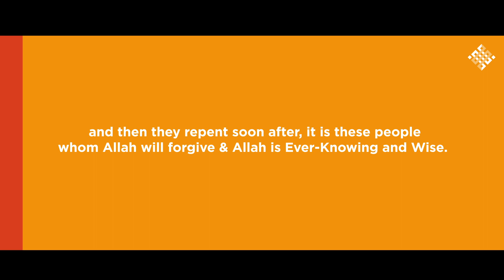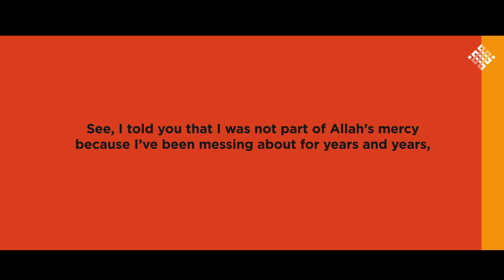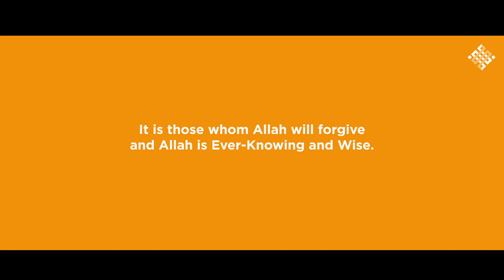"I Wouldn't Even Forgive Myself" - Ali Hammuda